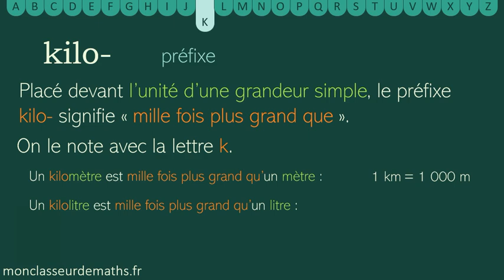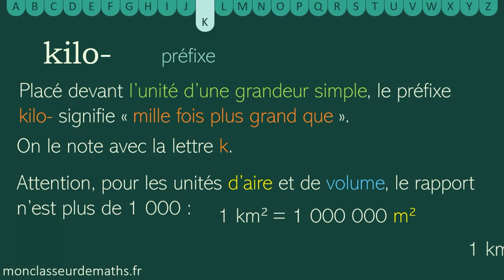Dico vidéo : Kilo-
Un dictionnaire / lexique mathématique en vidéo : de courtes vidéo pour expliquer un mot ou une expression. Dans cette vidéo, nous expliquons le préfixe kilo.